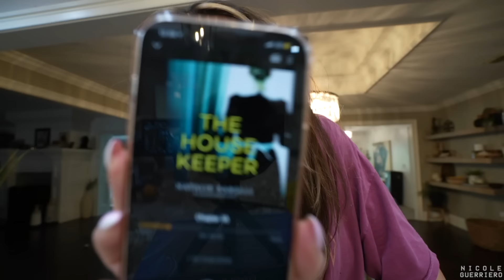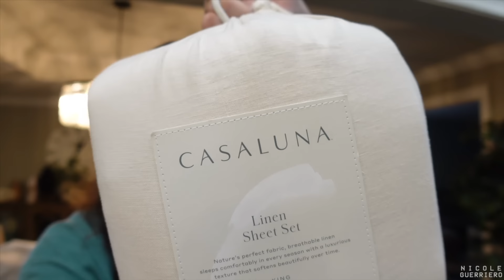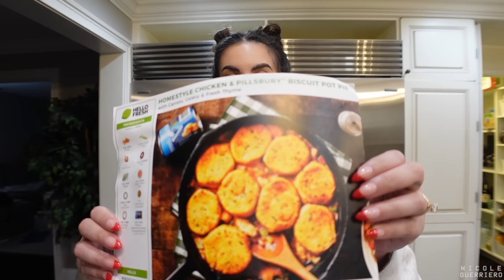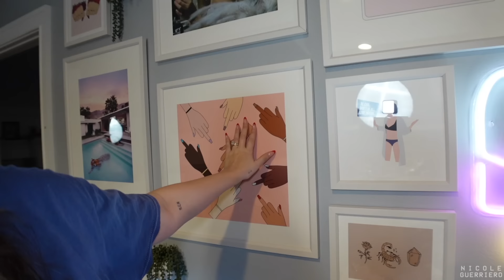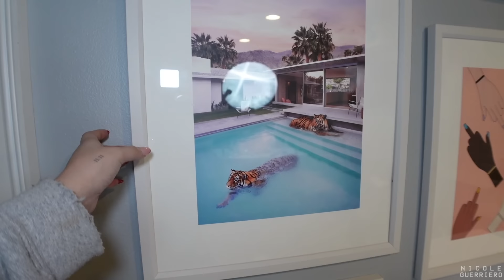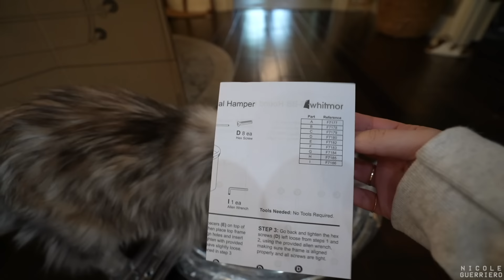Yesterdays | Around the House & Tattoo Trips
Try Audible or text Nicole to 500-500
1 Audio Book + 2 Audible Originals

* This vlog is a little all over, my computer crashed last week & a lot of clips were missing in Final Cut when I got it back up and going so I used only what I had. I'm vlogging the rest of the week so the next one will be a little more organized. Missed you guys. ❤️
Ohhhhh & IT IS WEDNESDAY MY DUDESSSSS.

THE RUNDOWN:

- Current Audible listen : The HouseKeeper
- Tee : Urban Outfitters
- CasaLuna sheets are sooooo good. Super super soft!
- Currently vlogging on the Sony ZV1
- Camera shown : Sony A7C with 20mm 1.8 lens
- Heatless hair curling ribbon is from Etsy but sold out. I saw them on Amazon yesterday, just search curling ribbon.
- Mary Ruth Liquid Vitamins, you get use to the taste. kinda lol
- There is creamer shortage in my area lol it's been out of stock everywhere and watching this video is making me crave it. 😫
- I really felt like I was in the movie the Mist that morning going to get my nails done.
- Sweater I got from an Instagram ad a few years ago lol they always get me.
- I've been getting GelX nails recently, no acrylic involved. Only thing I don't like is you have to soak them off every time.
- Have you had a Napoleon before? Why are they so hard to cut??
- I did have the clips of the finished chicken pot pie before my computer crashed but it was gone after. 😫
- Favorite phones cases from Talk & Tell
- Sublime sweater is Urban Outfitters
- Peachys doughnuts were good but they weren't as good as they were at the fair lol it took us a week to admit that to each other hahah.
- Does your man make you order at drive thru's even when they're driving?!?!
- My Starbucks order Iced Grande Mocha with Almond Milk no Whip
- Also Smash was late haha she lives 10 minutes away, we drove from Tampa. 😂😂😂
- @tatu_panda on Instagram is how did our tattoos.
- Y'ALL Cheesecake Factory has no STOPPED making the Thai Chicken Salad.😫
- Grease is one of my favorite movies.
- King Lounger pillows & pillowcases are from RH.
- Our bed frame is from RH as well and it is a little lower than I'd like but nothing we can do now lol.
- Painted the wall Iced Cooper by Behr.
- Even though I hate an Allen key lol I actually enjoy putting things together.
- The Bondi Sands Pure tanning line is really really good. My favorite I've ever used.
- Nirvana shirt, you guessed it! Urban Outfitters
- The End. I love you.

B U S I N E S S:
For Public Relations please contact